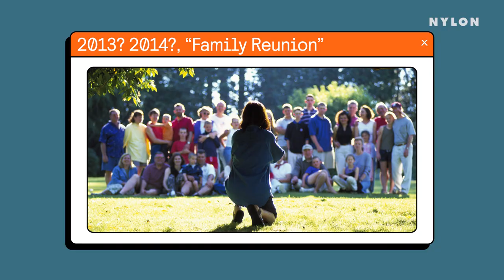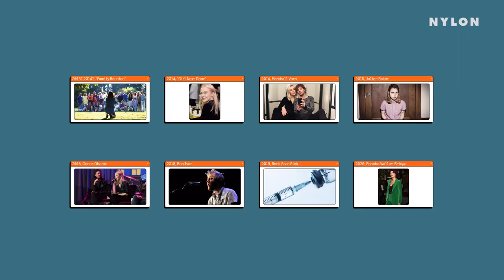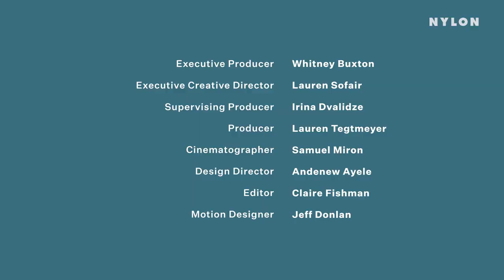Phoebe Bridgers’ Top 8 Career Moments On Set With NYLON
Phoebe Bridgers’ career advice? “Be nice. Take no sh*t. Pee after sex.”

Phoebe Bridgers seems to be the center of the indie-darling collaboration universe. It all started when her grandpa paid her to play a family reunion (it wasn’t her family) — and it got her an opening gig with The Violent Femmes. Now, she’s making (and getting fired from) music videos with Phoebe Waller-Bridge and picking up Conor Oberst, Julien Baker, and Marshall Vore along the way. And it’s easy to see how she picked up so many talented friends along her (at this point) fairly short but impressive career. Not only is she a talented musician, but she’s exactly the kind of cool but down-to-earth friend you’d want to have. Who can also pull off a David Bowie/Annie Lennox suit fit and fire orange hair without even trying.

Phoebe Bridgers' Top Eight
In Nylon’s tongue-in-cheek twist of Myspace’s Top Eight, Phoebe will look back on her top eight career highlights — whether they were the wild and memorable moments or the pivotal steps in her career.